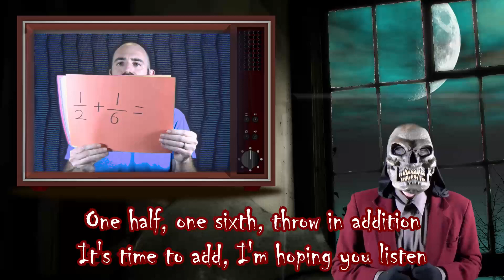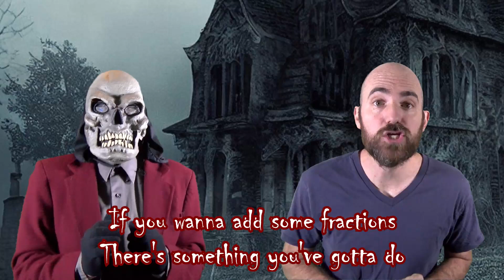Adding Fractions: The Spooky Special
Lots of things can be scary, but adding fractions should not be one of them!

I can make you your own personalized song for use in the classroom or for any other reason!

To download my songs and lyric sheets, see my teachers pay teachers